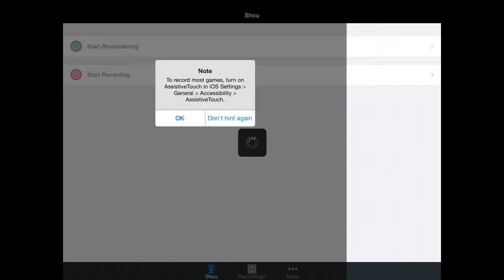Parkour challenge with KwebbelKap and Respam! I WON!!!!!!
Can we get up to 15 likes for winning this challenge?!?

Shoutout to my friends channel : LeeBearAndPig Gaming!
                             :3